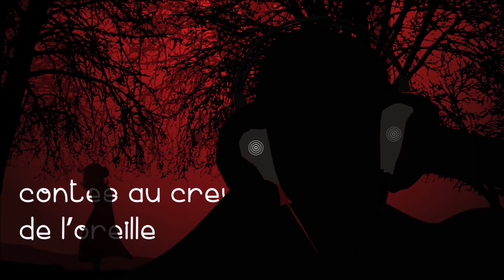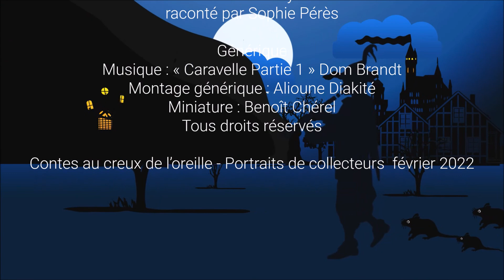Portraits de collectrices et collecteurs # 3 - Carmen Roy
Pour ce troisième portrait, partons au Canada à la rencontre d’une figure centrale de la collecte de contes et de l’ethnologie contemporaine : la gaspésienne Carmen Roy.

Pour en savoir plus :

*** Articles ***

« Littérature orale en Gaspésie de Carmen Roy », article de Nancy Schmitz du 19 avril 2010, revue Érudit

« Carmen Roy, poète et chercheur », article de Denis Lessard, automne 1999, site du Centre Mnémo

Nécrologie de Carmen Roy par Dominique Sarny, de l’université de Gégina, revue Érudit, 2006

« La conception du folklore de trois pionniers Marius Barbeau, Luc Lacourcière et Carmen Roy », article de Christine Bricault, Anne-Marie Desdouits et Dominique Sarny, 19 octobre 2006, revue Érudit :

*** Entretiens radiophoniques ***
Émission de Radio Canada « Bon pied, bonne heure » du 12 octobre 2020 sur Marius Barbeau et Carmen Roy, par Pascal Alain

Émission de CIEU FM - la radio de la Baie-des-Chaleurs avec Pascal Alain

Musique de générique : Caravelle (partie 1) de Dom Brandt
Générique : Alioune Diakité
Miniature : Benoît Chérel
Portrait de Carmen Roy : Musée canadien de l’histoire, J20569

Merci à ceux qui soutiennent mon travail sur Utip ; ils peuvent bénéficier de contenus exclusifs, ou d'histoires en avant-première !